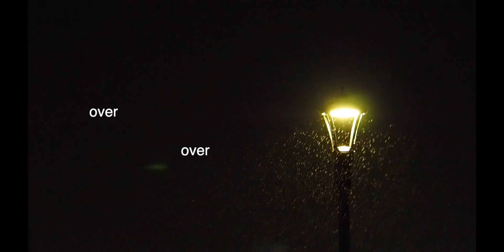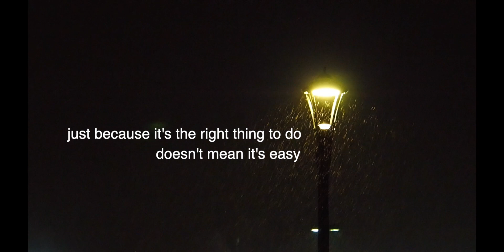she made me break my own heart...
this is my first heartbreak. i hope you enjoy this visual poem? not sure what this is but, i hope you liked it and hang in there. we'll be okay.

(US) National Suicide Prevention Lifeline 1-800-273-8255
Canada Suicide Prevention Service at 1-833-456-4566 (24/7) or text 45645 (4 pm to 12 am ET)

♬ audio credits
memory fades - micco.

heartbreak first love visual poem
sad angsty teenager vibes